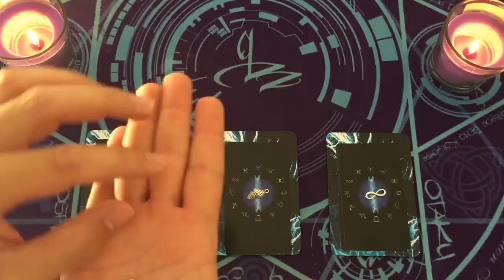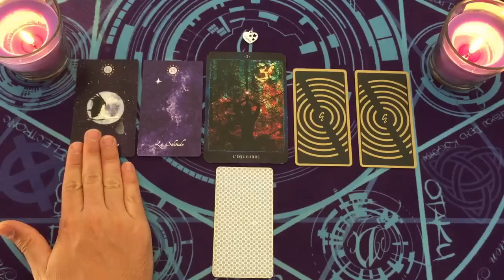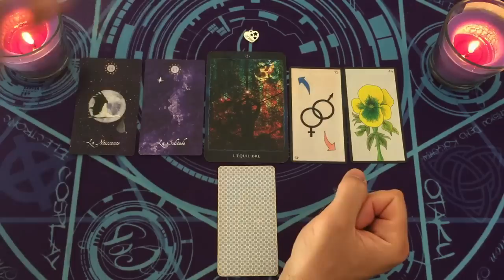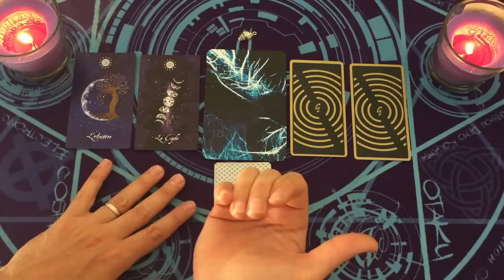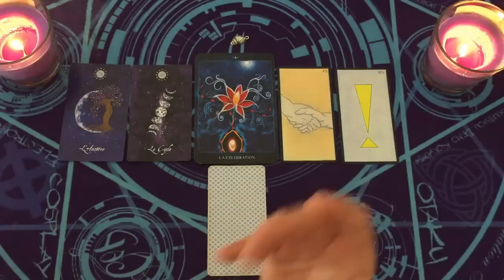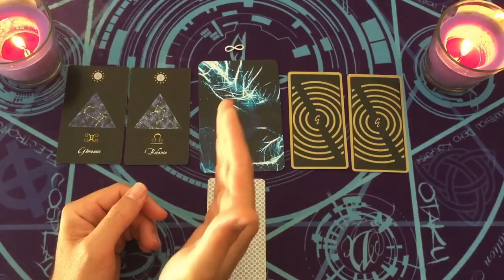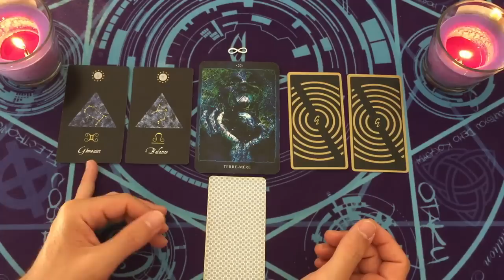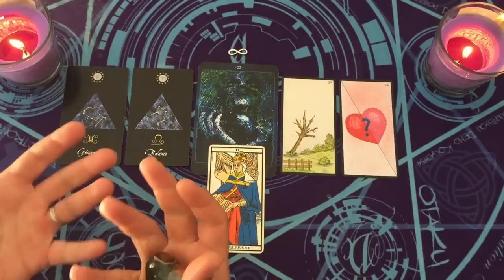TON ÂME A UN MESSAGE 📩🔥 ‍CHOISIS UN CHARM ~ INTEMPOREL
⏰ TIMINGS de la vidéo:
choix 1 = 03:30
choix 2 = 24:06
choix 3 = 43:54

⭐️Jeux Tarots/Oracles utilisés dans la vidéo:
l'oracle cosmique
l'oracle gé